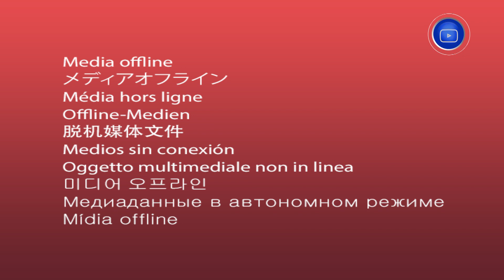تيميمون| الزاوية والأقسام القرآنية.. وجهة العديد من الشباب و الأطفال من أجل حفظ